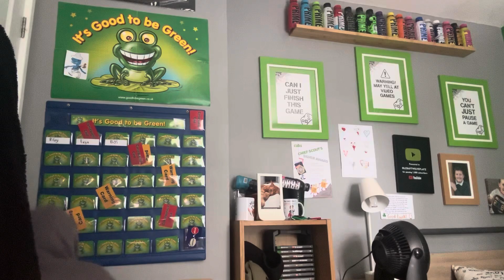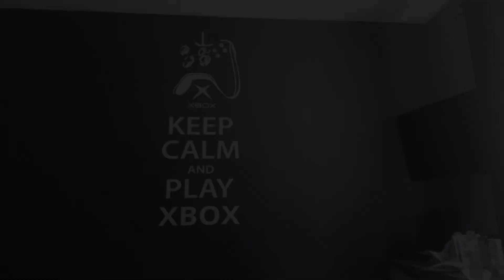INSIDE SCOOTER 2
Joy
Sadness
Anger
Disgust
Fear
Ennui
Embarrassment
Envy
Anxiety
Nostalgia
Depression
Trauma